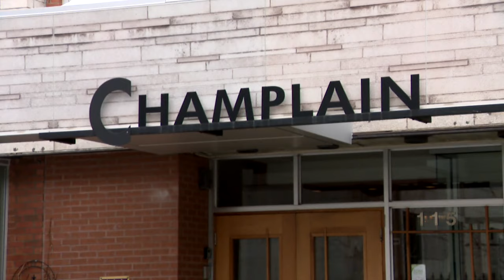Plus de touristes qu’espéré à Québec pendant le temps des Fêtes - reportage